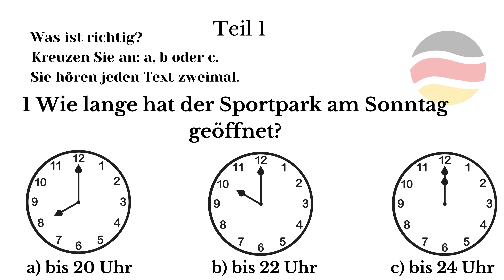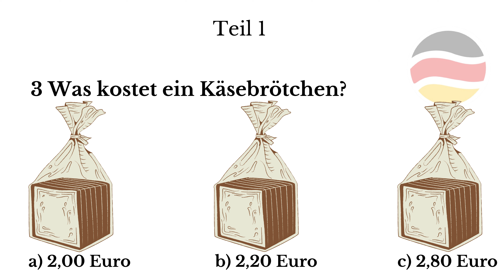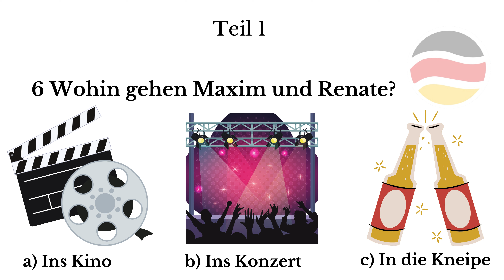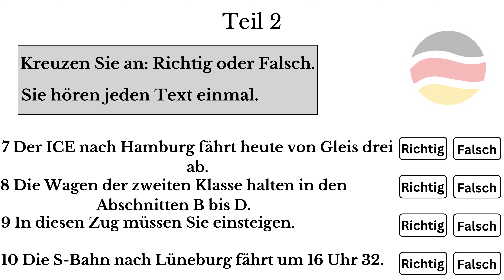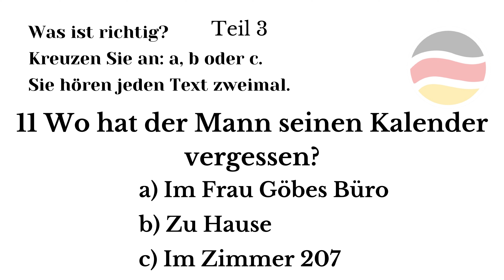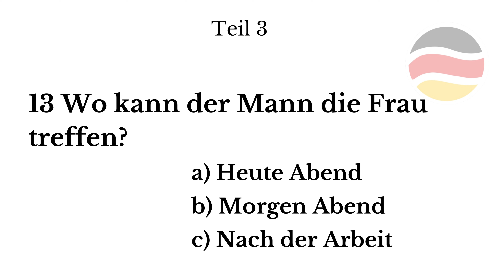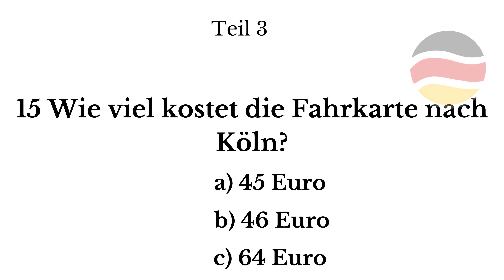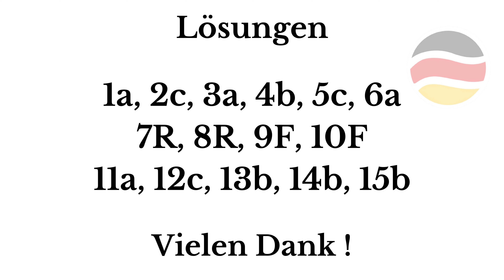Goethe Zertifikat - Start Deutsch German Exam 2024 || A1 Hören Modelltest Paper mit Lösungen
Goethe Zertifikat - Start Deutsch German Exam 2024 || A1 Hören Modelltest Paper mit Lösungen | Practic German  | Goethe Zertifikat 2024 | Learn German Online | Deutsch lernen mit Videos